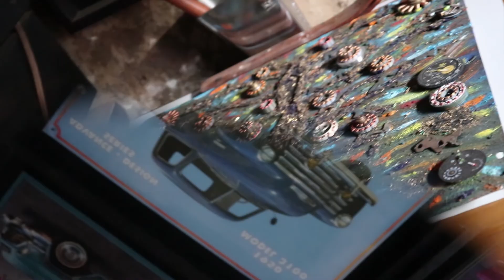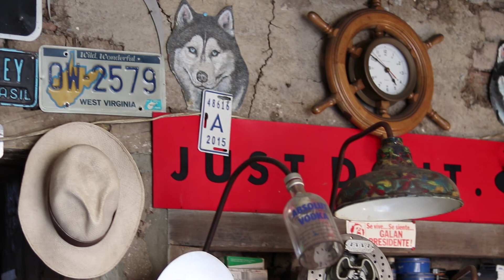Museo de la CHATARRA 🔗 Arte bañado en ORO - PLATA & BRONCE 🤖 CALI - COLOMBIA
⚙ El Artista de la CHATARRA electronica y un sin fin de materiales metálicos que desechamos cuando ya no sirve y el ⭐ Sr ALEX LIBREROS les da vida con grandiosas obras del pasado, de literatura, poesía, música, plasmando en imagen todo lo que creamos en nuestros sueños, escribimos o cantamos.

"Arte sin limites, en manos de Artistas que brillan con la magia de sus manos y el encanto de sus obras"

✊ ¡Tu apoyo es muy Importante para juntos crezcamos mucho mas! 👏

       ¡Bienvenidos a mi Canal!